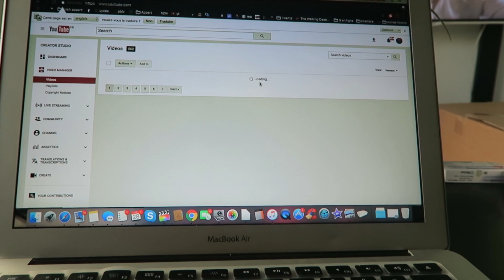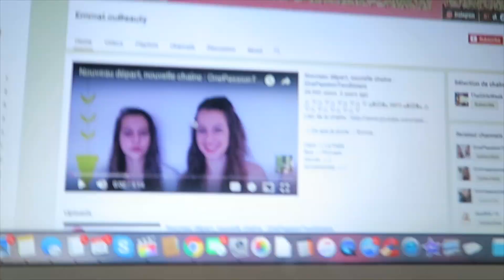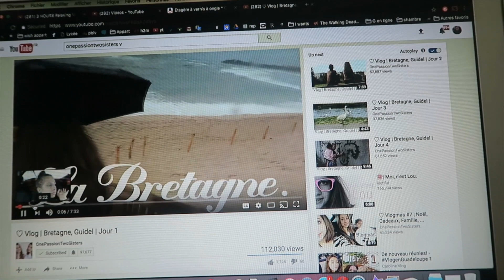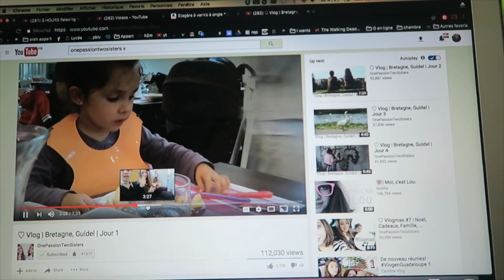🌈 UN NOUVEL HABITANT | Emmaanyvlog | #527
Emmaanyone - BP293
POSTISSIMO
97, rue Sauveur Tobelem
13007 MARSEILLE

• Kik | Emmaanyone
• Ask | Emmaanyone